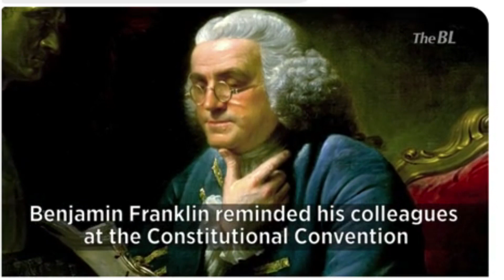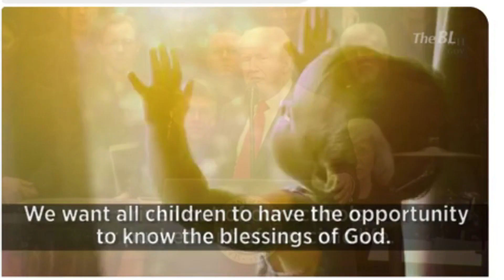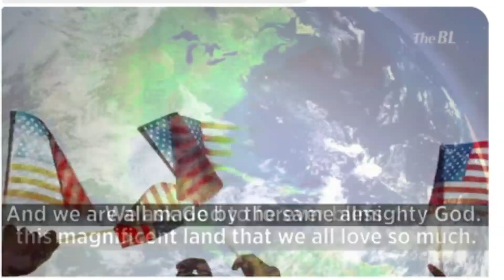President Trump on FAITH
You will never hear anything like this from Lyin Joe Biden.